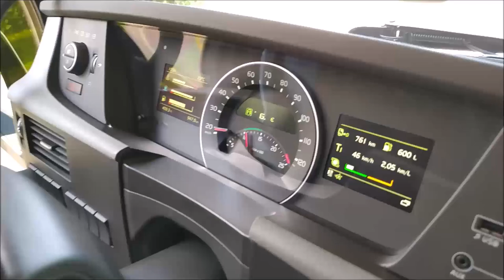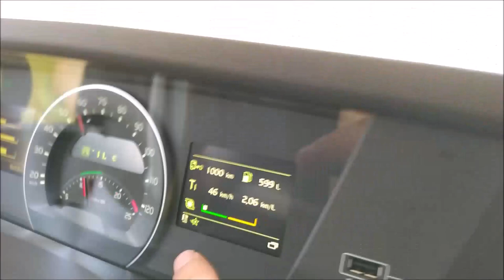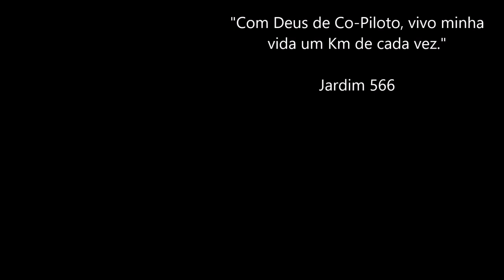Viagem de instrução / Santa Maria - RS